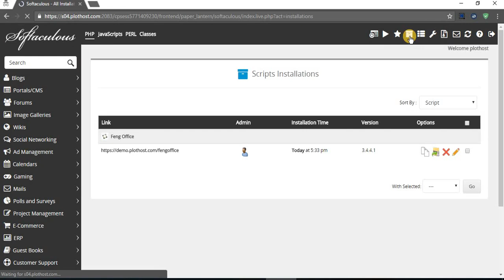How to uninstall Feng Office from cPanel with Softaculous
A short movie on how to uninstall Feng Office from cPanel with Softaculous. See how easy is to remove this script.